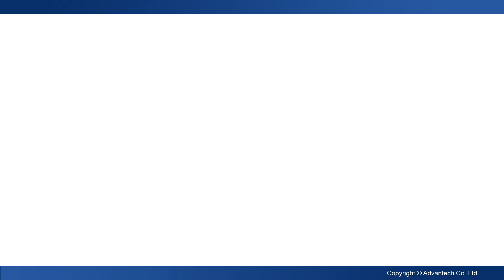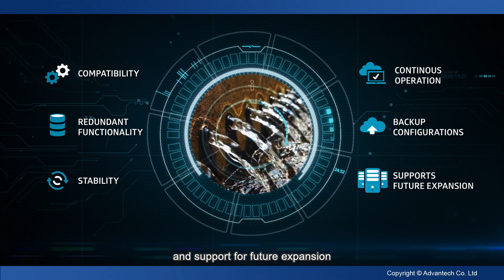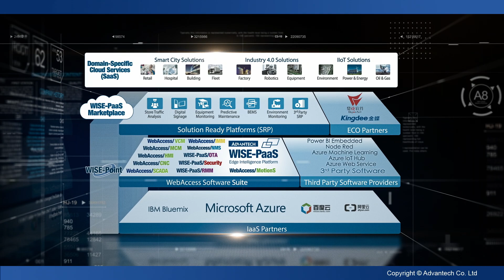Enabling Intelligent Water Treatment with Advantech’s WebAccess and WISE-PaaS Alliance (EN)